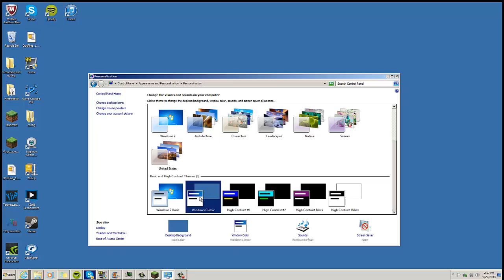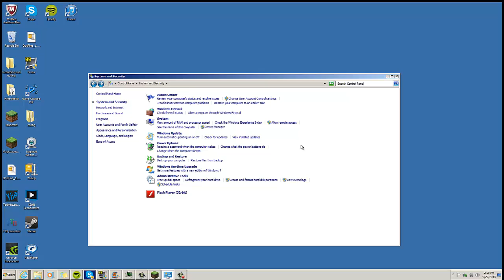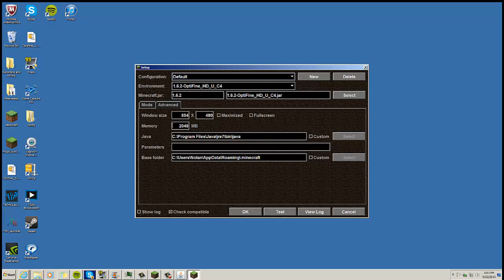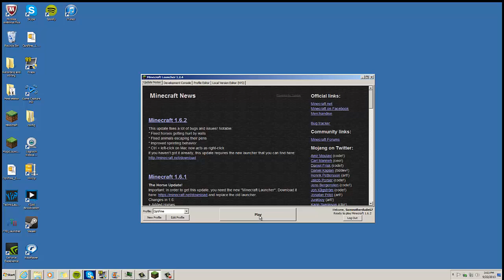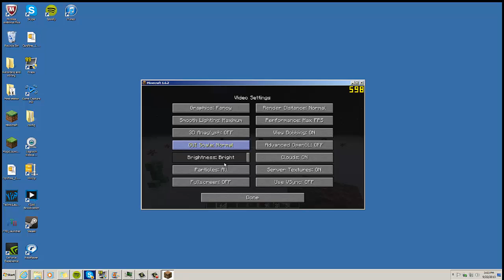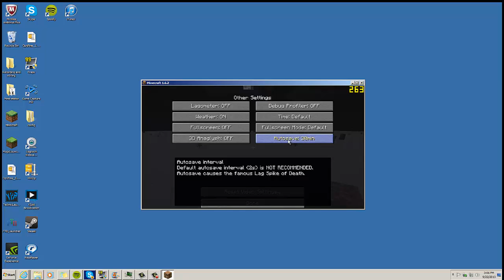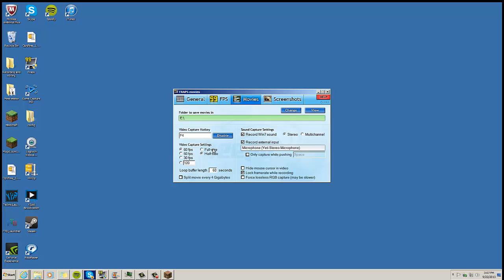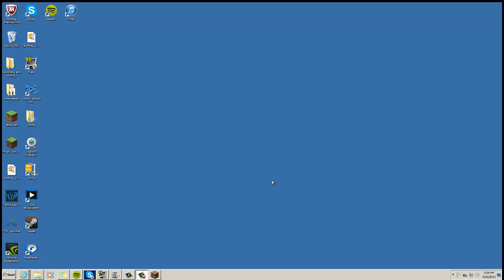{NEW} Minecraft Tutorial: Tips and Tricks | Increase your FPS to record Minecraft (1.6.4)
This video will give you some helpful tips on how to run Minecraft smoother and with higher FPS. This may not work for everyone so don't hate. This is for people with computer issues.